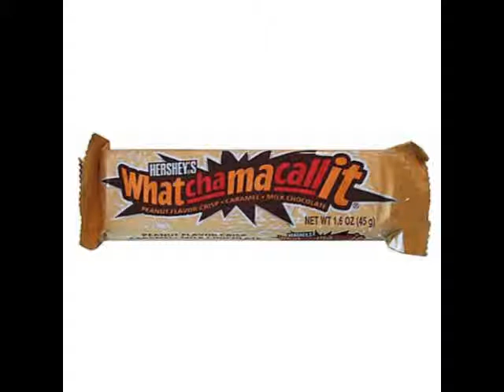Bowfest V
Bowfest V...July 14...FOB ROSS